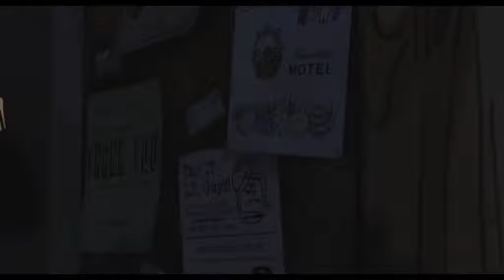The Walking Dead 1ª Temporada -Directo 1-